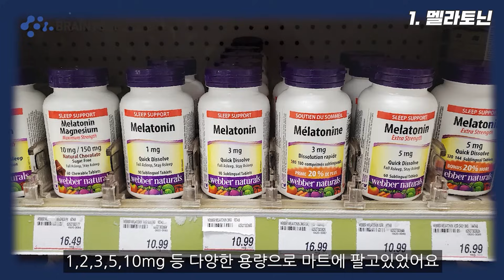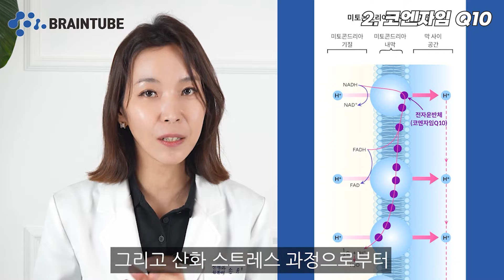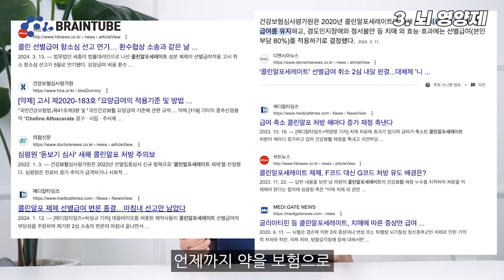뇌 영양제 뭐가 좋을까? 다 모아봤습니다 (멜라토닌, 포스파티딜세린, 콜린알포세레이트, 코엔자임큐텐, 비타민E, 징코빌로바 ) - 신경과 의사의 뇌영양제 총정리 편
* 인스타그램

     [평생 젊은 뇌]